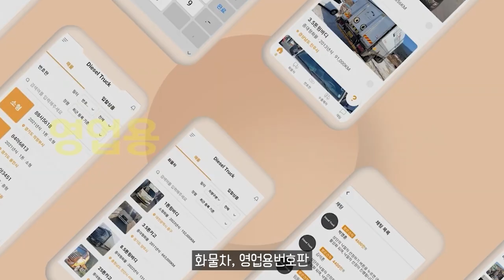2025년형 스포츠 트럭 1500 RHO 공개 특징은？